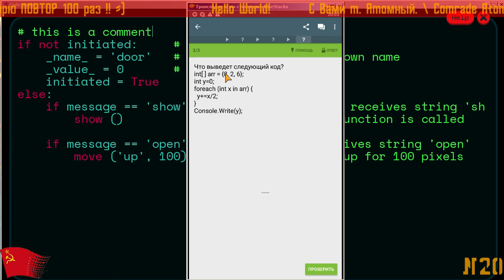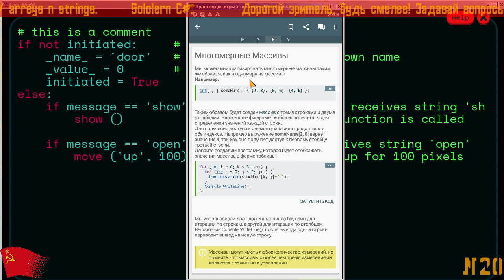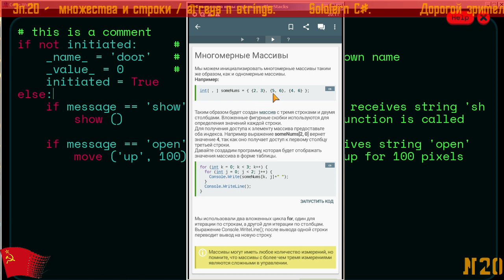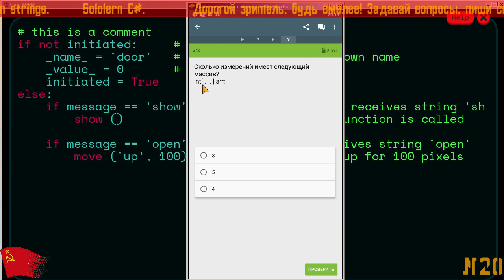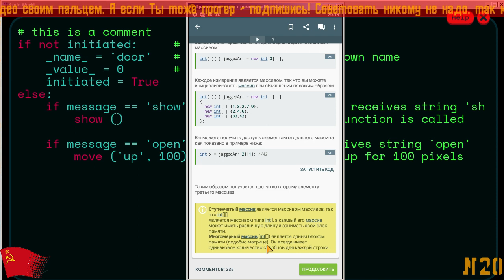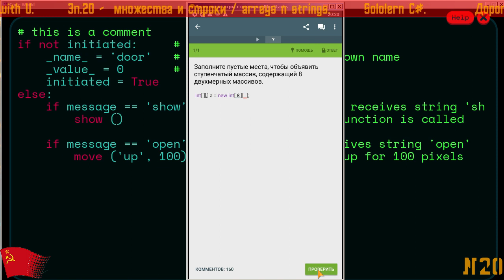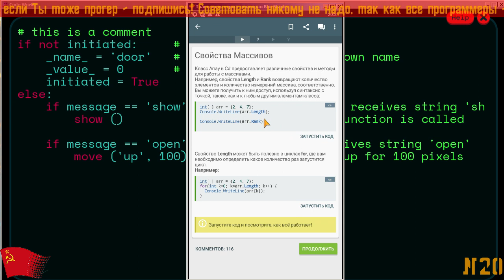⤷ Что такое матрица? Это таблица. / What is Matrix? A table... +20+RU⚡EN+ SoloLearn C# ⟳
⚡Кошелек Яндекс для пожертвований: 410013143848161 ⤷⟳

⤷ SoloLearn + отличная интерактивная среда для изучения различных языков программирования Java, C, C++, C#, JavaScript, HTML, CSS и т.д.. Лекции и теория здесь дополняются интерактивной практикой. Каждый урок продолжается меньше 9 минут